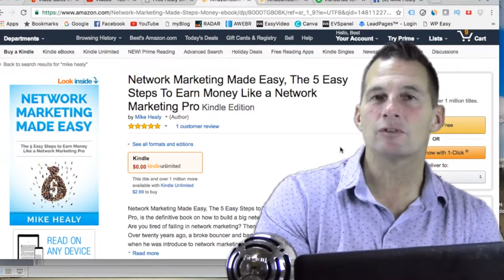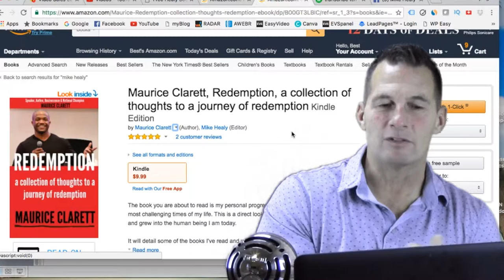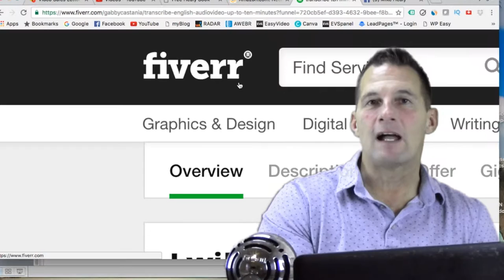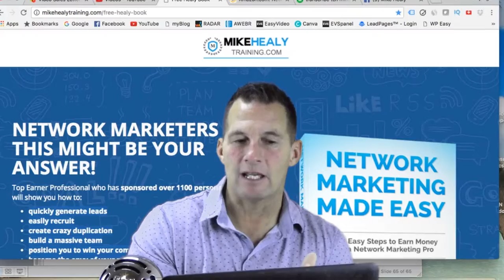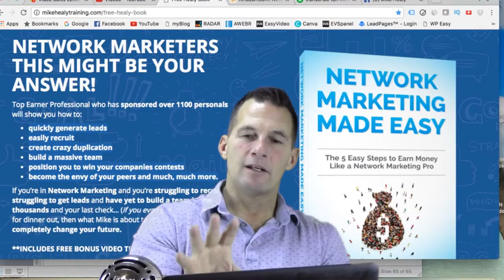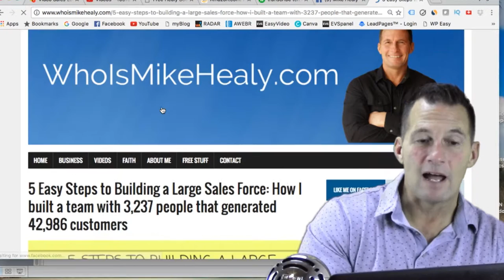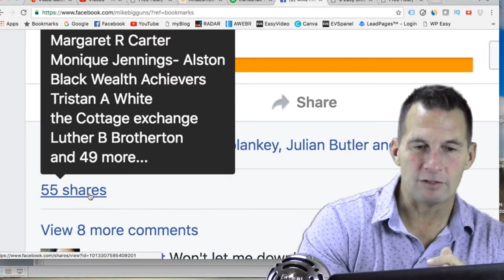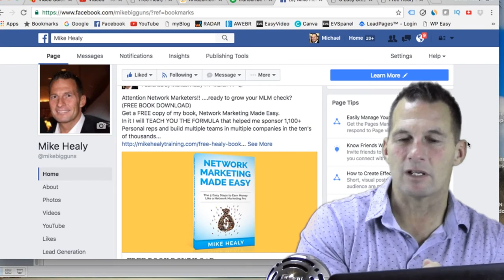How to Create an E-Book in Just a Few Hours | Fast, Easy, Free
My name is Mike Healy. Over the past 20 years I have studied leadership, finances, entrepreneurship and business development.

During this time period I have helped launch multiple companies that have generated tens of millions of dollars in sales. This has allowed me to create an amazing lifestyle for my family. One of my favorite quotes is

"There's a significant difference between making a living and having a life".

I've been blessed to motivate and inspire crowds as large as 10,000+. I have created many training CD's and DVD's that have sold tens of thousands of copies world-wide.